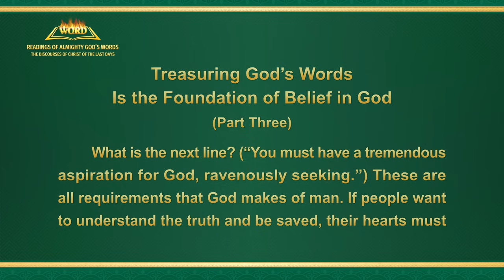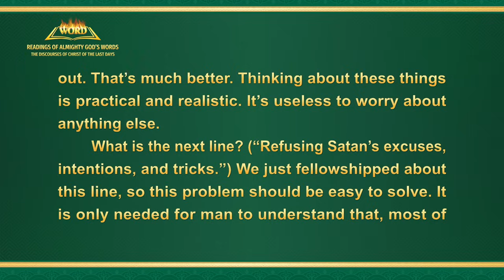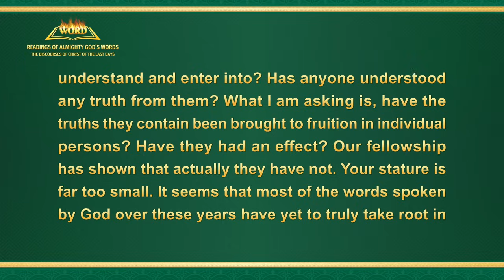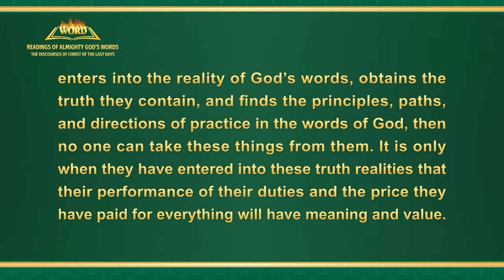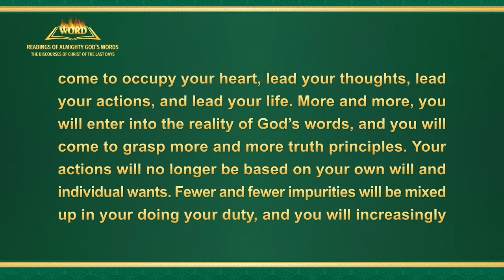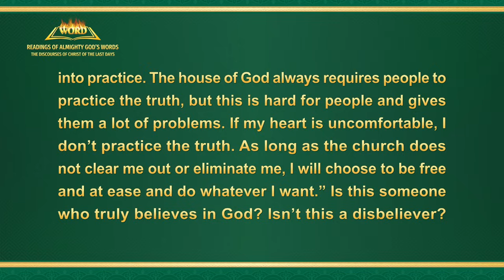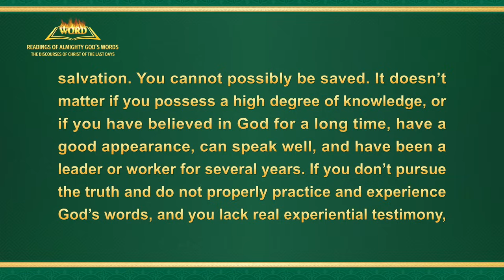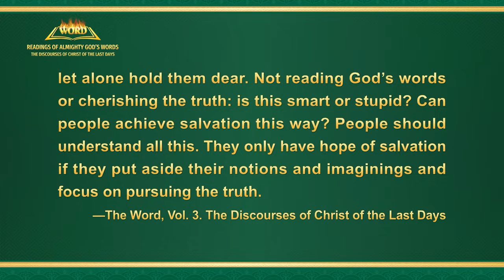The Word of God | "Treasuring God's Words Is the Foundation of Belief in God" (Part Three)